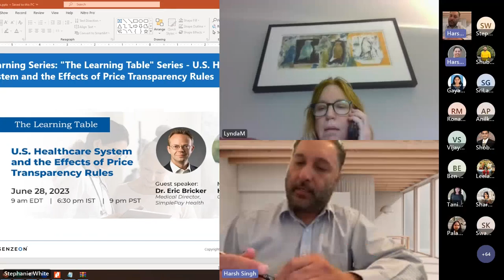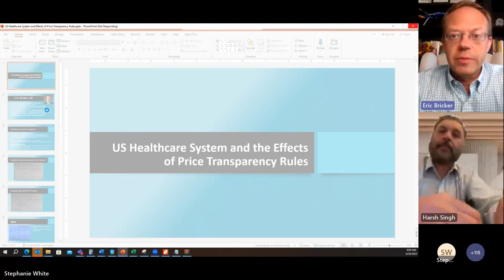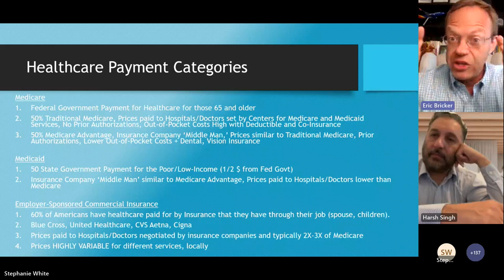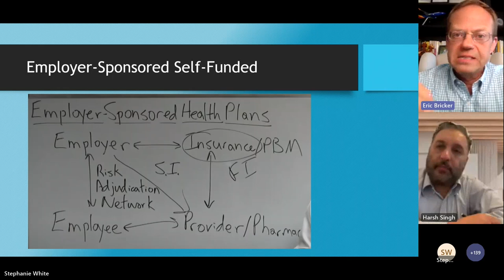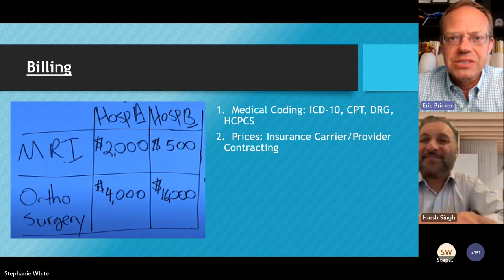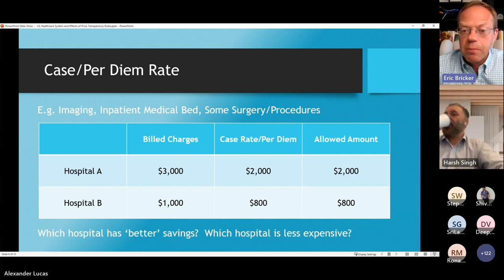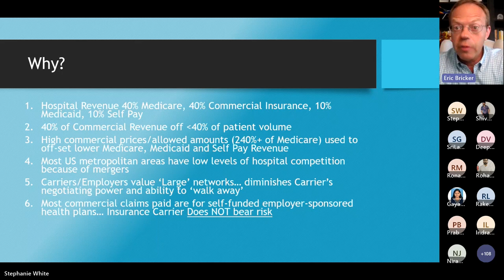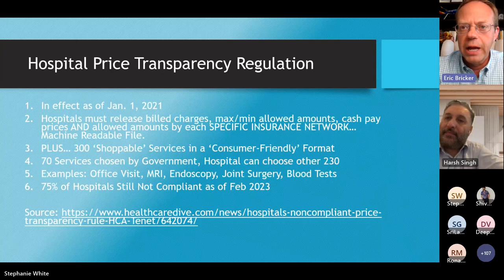US Healthcare System and the Effects of Price Transparency Rules with Dr. Eric Bricker - Genzeon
Dr. Eric Bricker joined Harsh Singh, GM, Healthcare at Genzeon, to discuss the "US Healthcare System and the Effects of Price Transparency" in his customary and distinctive style. His detailed and engaging presentation gave a primer on the how the US healthcare payment system works and is a good jumping off for many of the other A HealthcareZ videos on his site.